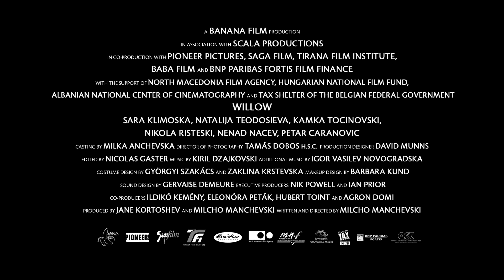The Making of Willow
Willow is a 2019 film directed by Milcho Manchevski. It premiered at the Rome Film Festival and went on to play dozens of festivals, win awards at Raindance, Cinequest, Valencia, Fantasporto and Wellington, to break the theatrical and TV records in its native Macedonia.

Three women, three stories.
One medieval, two contemporary.
Three women cope with tradition, loyalty, adoption and control over their bodies. With love and motherhood. They have not set out to change the world or society, but their struggle to become mothers makes them unlikely heroines.